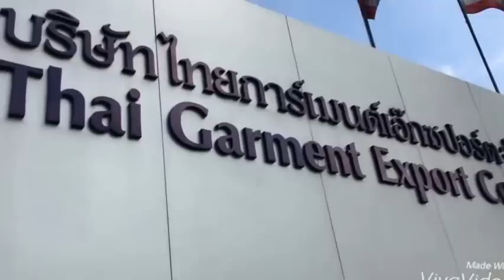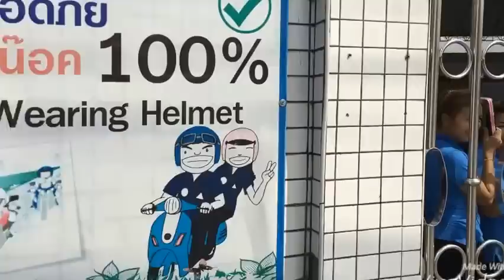สาวฉันทนาประท้วงนายจ้างสองมาตรฐาน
9 พย.58 บรรดาลูกจ้างรายวันโรงงานผลิตเสื้อผ้าส่งออก ย่านปากเกร็ดรวมตัวประท้วงนายจ้างแค่ตีกเตือนกรณีหัวหน้างานลงโทษลูกน้ิงด้วยการตบบ้องหู